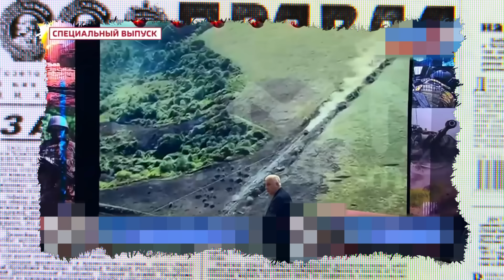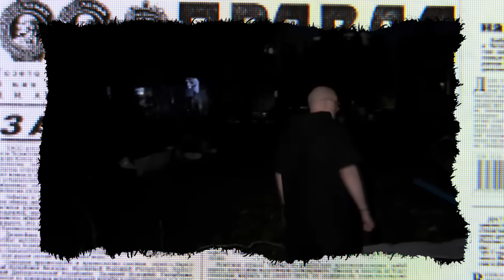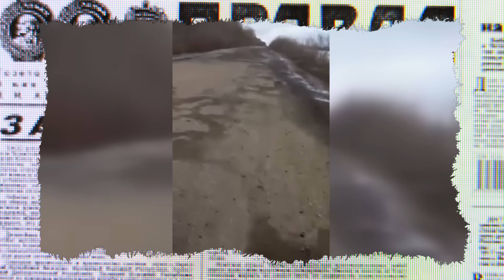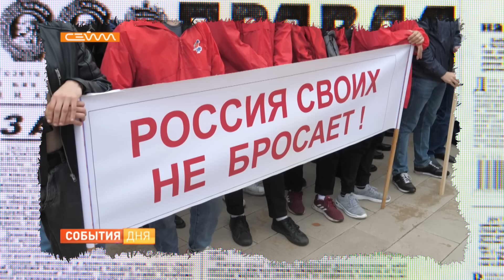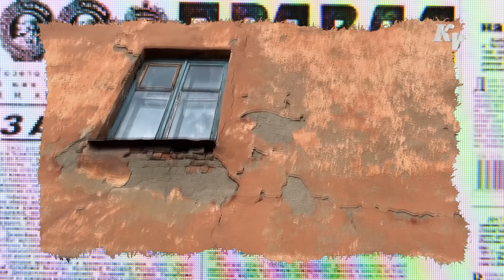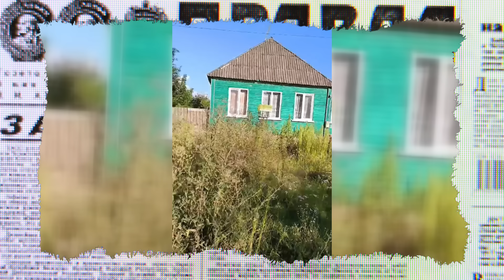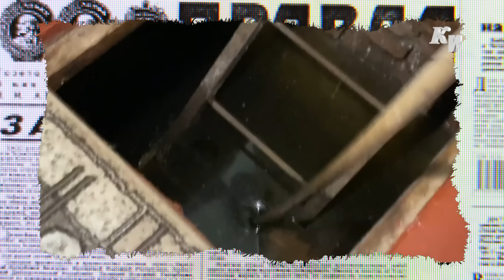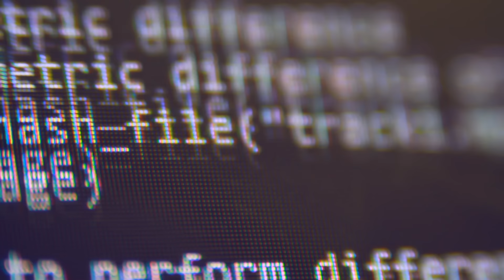Жителі Суджі та Курська в ПАНІЦІ | Ганьба Герасимова | Темник Царьова "ПРО УСПІХИ" | Антизомбі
Технології обману, зомбування та відверті маніпуляції російської пропаганди. Вже багато років Антизомбі – це проєкт, який об'єктивно, іноді жорстко та часто із сарказмом викриває роботу кремлівських ЗМІ.